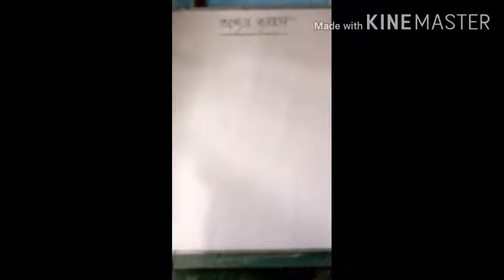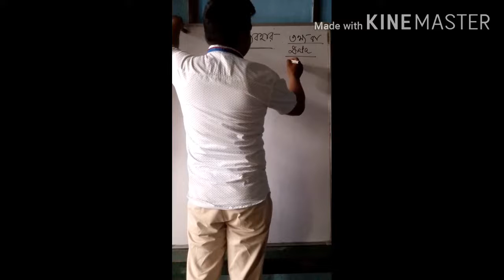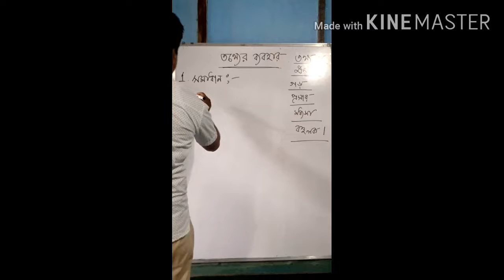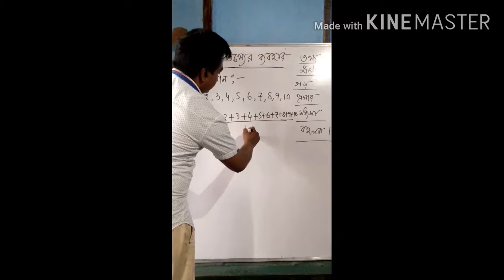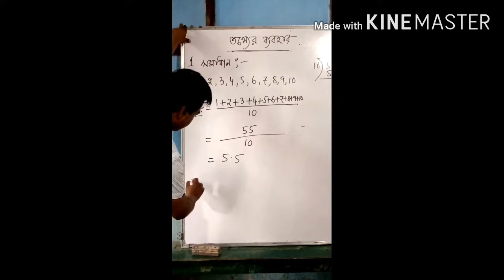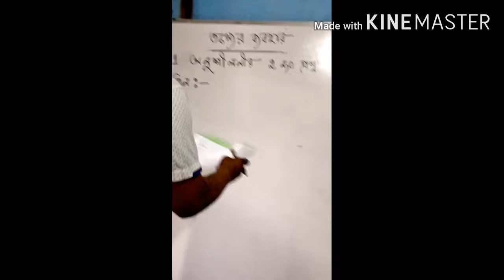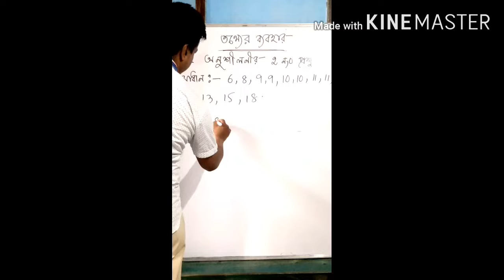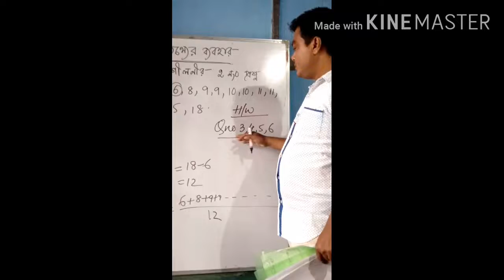CLASS VII CHAPTER 3 তথ্যের ব্যাবহারগড়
DILDAR HUSSAIN MAZUMDER,N.T.Model HIGH school kalacherra